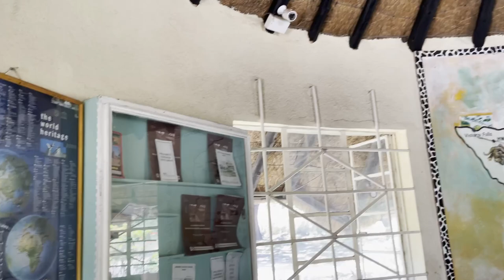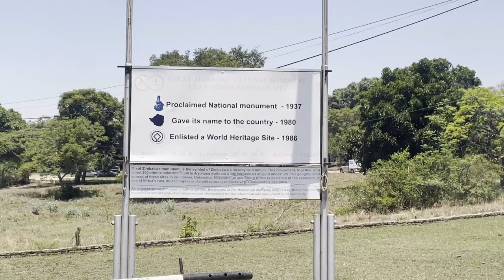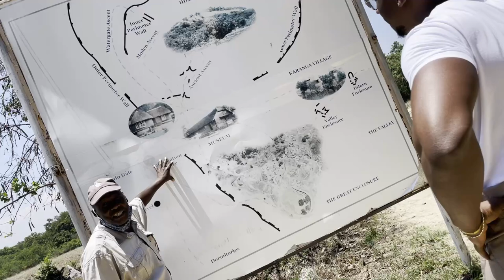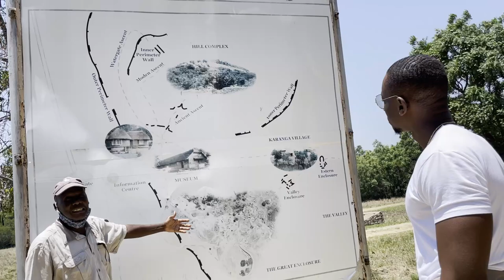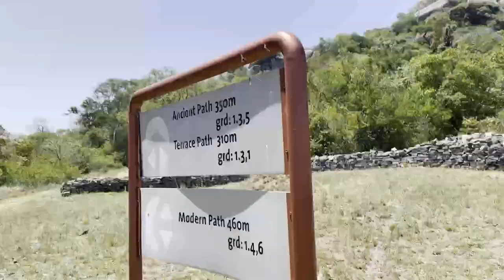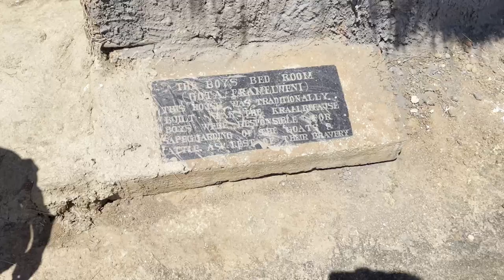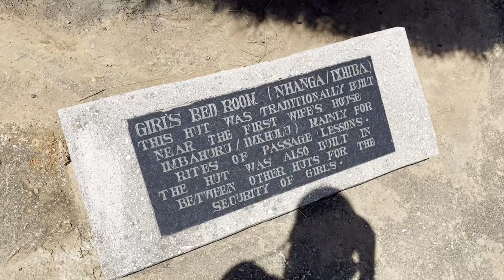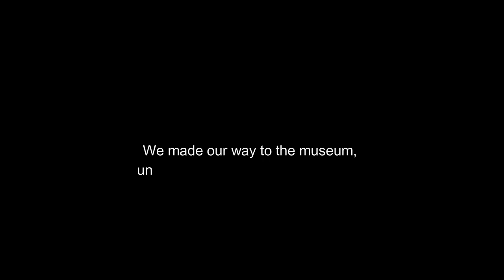THE GREAT ZIMBABWE TOUR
If you're into historical monuments, hiking, then Great Zimbabwe is the place for you. In this daily vlog we try as much as possible to film the most educational parts of the tour, however we most probably didn't get it all as we were also trying to enjoy the moment. That being said, if you ever plan on visiting Zimbabwe, we recommend a tour at this historical site!